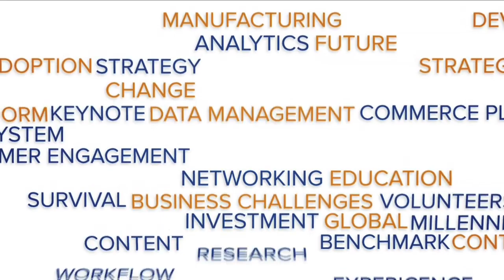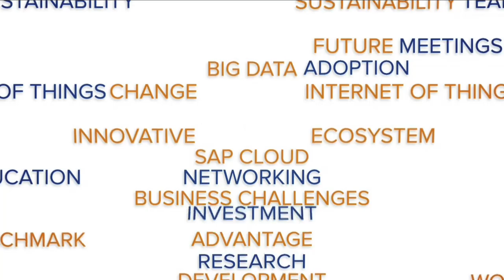A Conversation on SAP's Cloud Conversion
We check in with SAP's Sven Denecken on the company's process of converting to "a cloud company powered by HANA" and what customers can expect going forward.